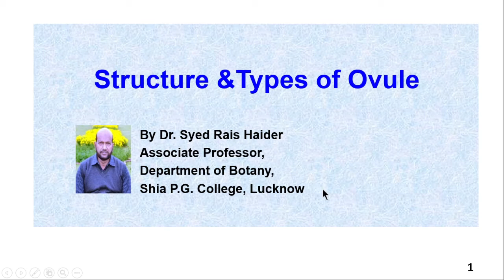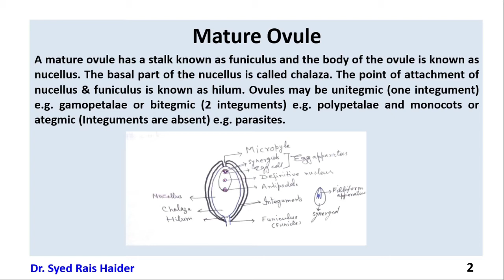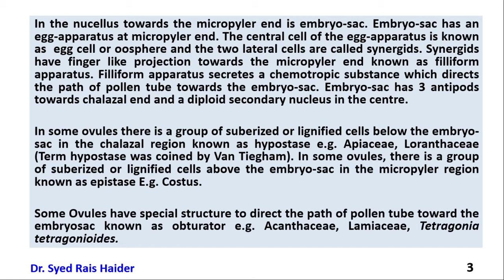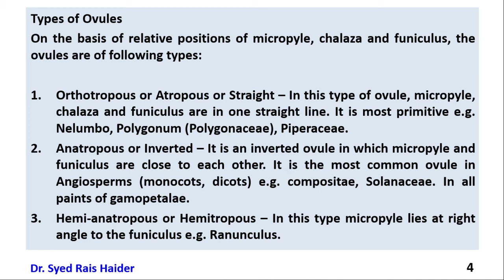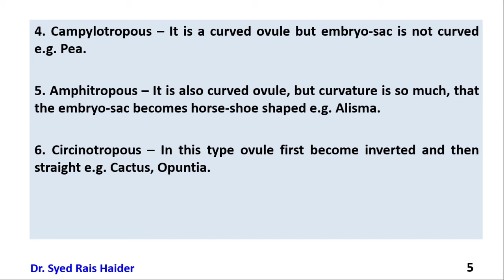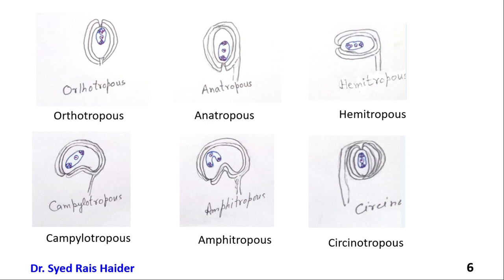STRUCTURE & TYPES OF OVULES || Department of Botany, Shia P.G. College, LKO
By Dr. Syed Rais Haider, Associate Professor, Department of Botany, Shia P.G. College, Lucknow